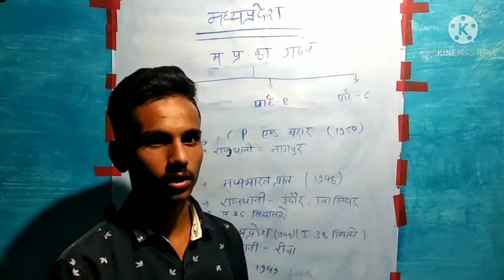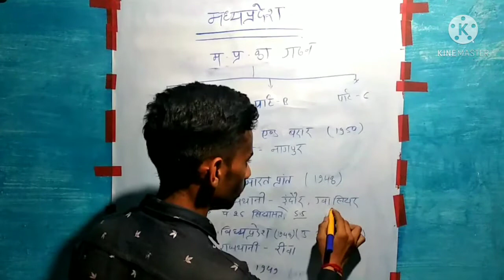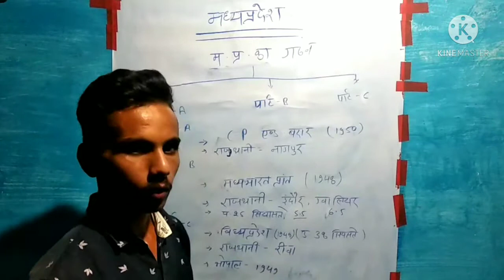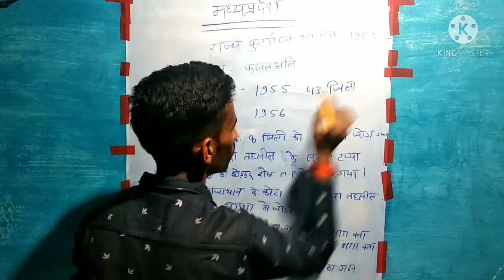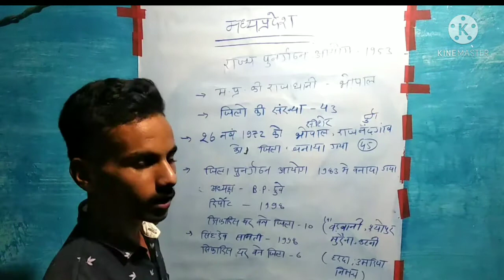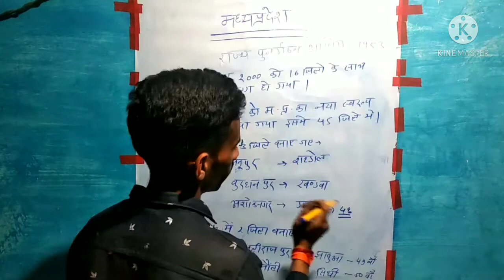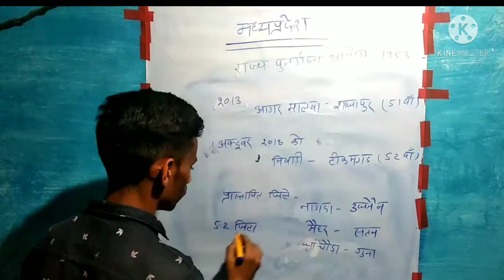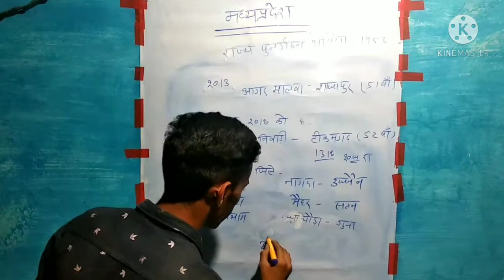मध्य प्रदेश का गठन तथा मध्य प्रदेश का पुनर्गठन। मध्य प्रदेश सामान्य ज्ञान भाग-1. MP GK part-1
इस वीडियो में मध्य प्रदेश का गठन एवं पुनर्गठन समझाया गया है।

किन क्षेत्रों को मिलाकर तथा कितने जिलों के साथ मध्य प्रदेश का गठन किया गया इसके पश्चात नए जिलों का गठन तथा मध्य प्रदेश से छत्तीसगढ़ अलग होने के बादवर्तमान स्वरूप के मध्य प्रदेश का पुनर्गठन तथा नवगठित जिले इन सभी के बारे में इस वीडियो में चर्चा की गई है तो वीडियो को एंड तक देखें और चैनल को सब्सक्राइब जरूर करें

धन्यवाद